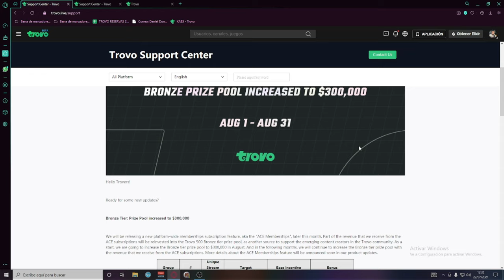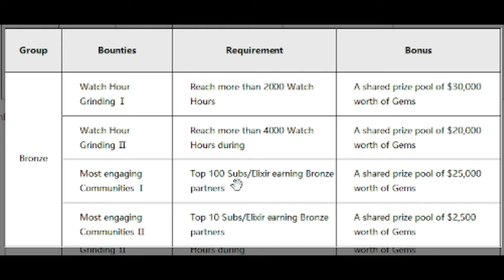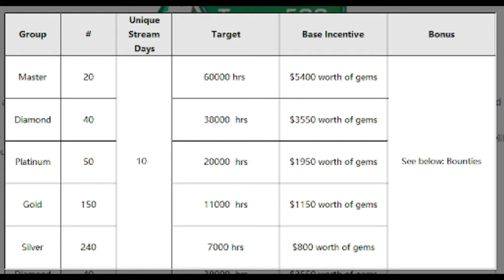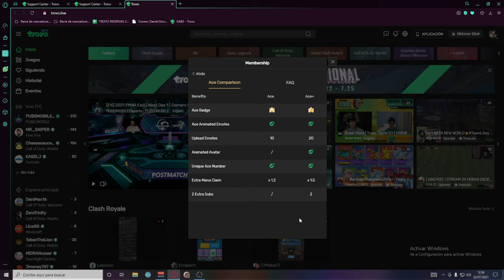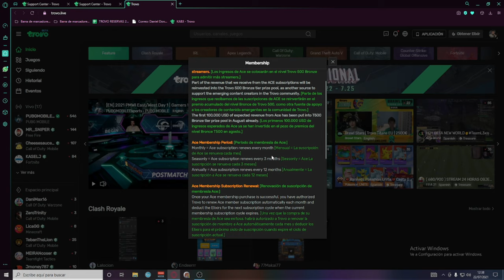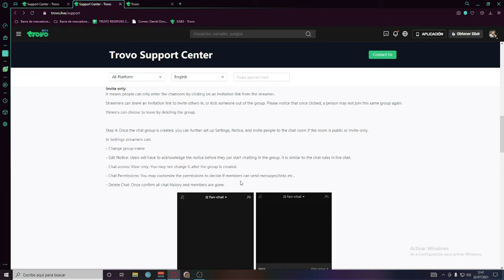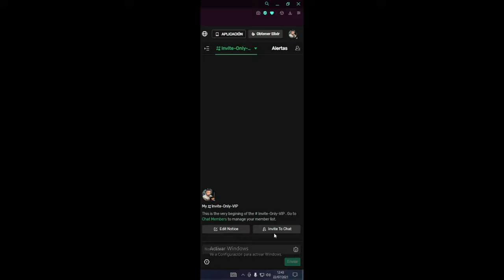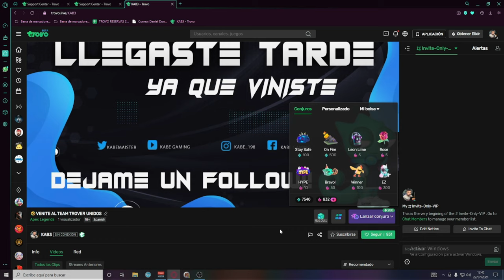☑ trovo actualización *trovo ace * trovo membership agosto 2021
💚 NOVEDADES TROVO MEMBRESIA, NUEVO POOL PRICE TROVO BRONCE 300,000 DOLARES EN GEMAS

🔷TROVO SIGUE RENOVANDOSE DIA A DIA, MEJORA SU PLATAFORMA Y AYUDA A PEQUEÑOS STREAMER A CUMPLIR SUS SUEÑOS.